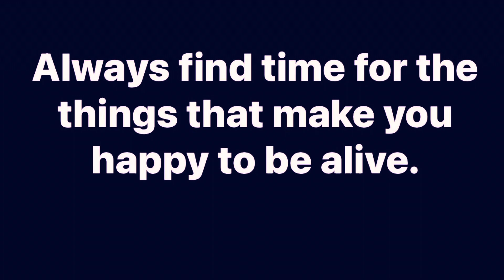Be🐝 Here Now Health , "time ⏰to make eggplant ￼🍆Parmesan"